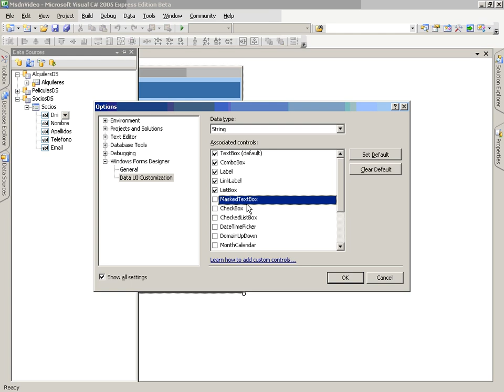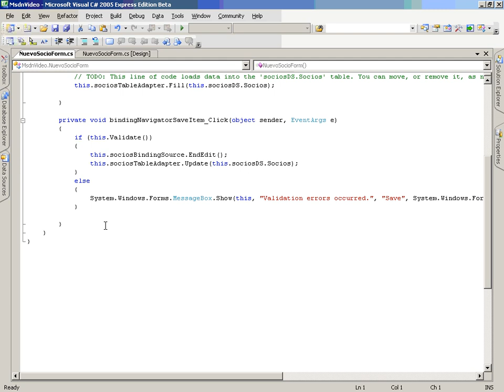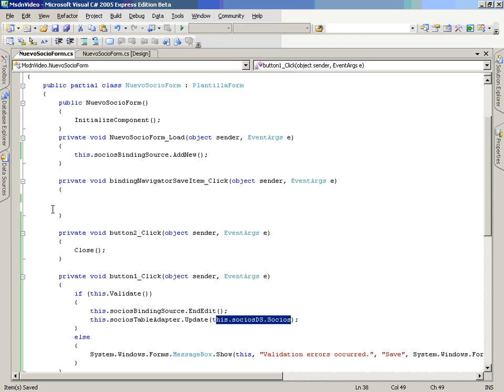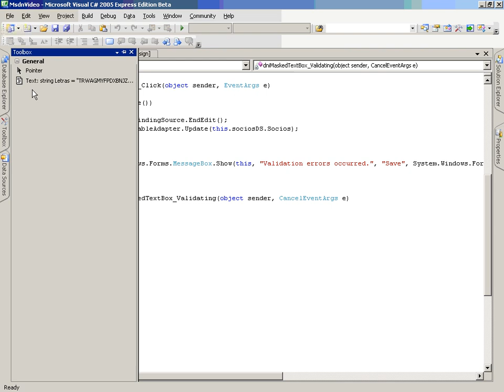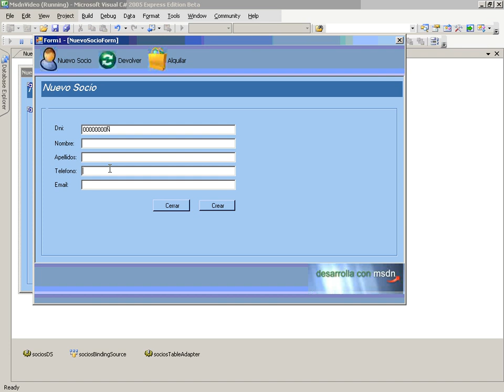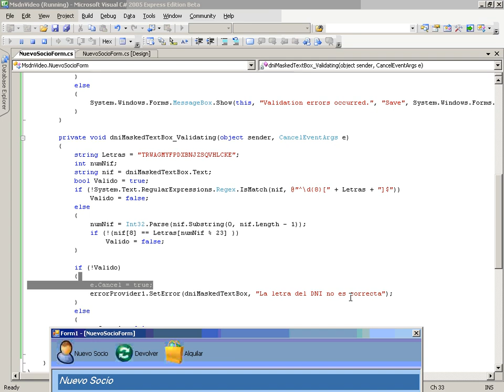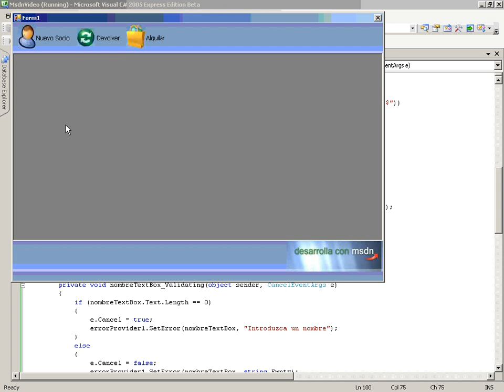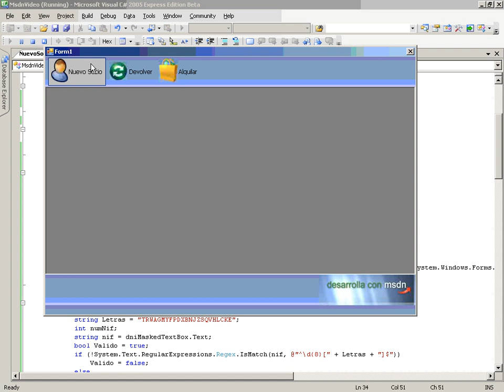CS MSDVideo Vid3